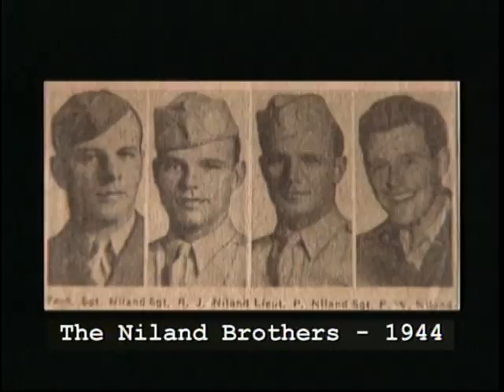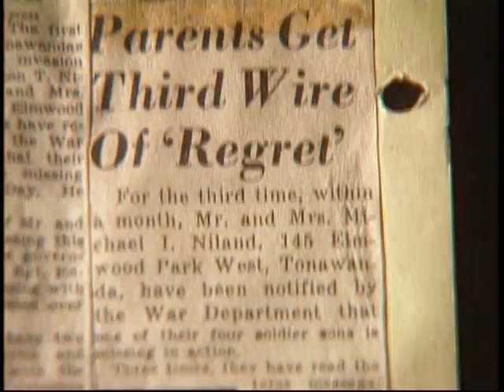Saving Private Ryan Mini Documentary